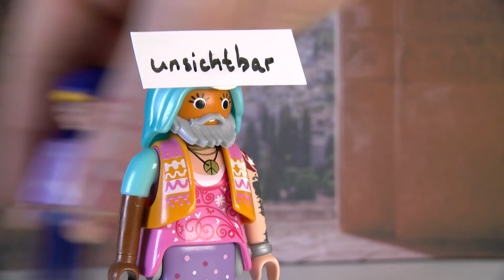Das erste Buch Samuel to go (in 11 Minuten)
„Gehorsam ist besser als Opfer.“ - das lässt Gott ihrem/seinem frisch eingesetzten König Saul ausrichten, denn ihr Beziehungsstatus steht von Anfang an auf „Es ist kompliziert“ - SOMMERS WELTLITERATUR fasst Aufstieg und Fall von König Saul in 11 Minuten zusammen.

Der Priester und Prophet Samuel ist der letzte Richter von Israel und macht seine Sache ziemlich gut - blöderweise hat er korrupte Söhne. Das Volk Israel will deshalb jetzt auch mal einen König haben, Gott lässt sich dazu breitschlagen und ernennt Saul. Dieser muss sich gleich in einem ziemlich langen Krieg mit den Philistern bewähren und tritt dabei in einige religiöse Fettnäpfchen, weshalb ihm der vererbliche Königstitel gleich wieder von oben entzogen wird. Statt ihm wird der junge Schafhirte/Singer-Songwriter David zum neuen König gesalbt und der kann echt alles: Er spielt super Harfe, besiegt den „Riesen“ Goliat und die Leute lieben ihn. Kein Wunder, dass Saul verrückt wird und ihn immer wieder versucht zu töten. Mit Gottes Hilfe entgeht David jedoch allen Anschlägen - und am Ende wird Saul besiegt und tötet sich selbst.

„Saul hat tausend erschlagen, aber David zehntausend.“ (1. Samuel 18, 7)

Warnhinweis:
DIESE TO-GO-VERSION ERSETZT NICHT DIE LEKTÜRE DES ORIGINALS. Selber lesen macht glücklich! Die Reihe DIE BIBEL TO GO ist ein Projekt von SOMMERS WELTLITERATUR TO GO in Kooperation mit evanglisch.de und dem evangelischen Content-Netzwerk yeet.de.